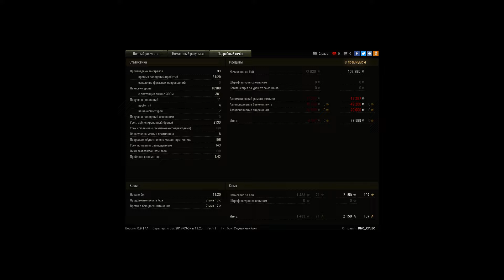Наканецта 10 к на ней напулькал